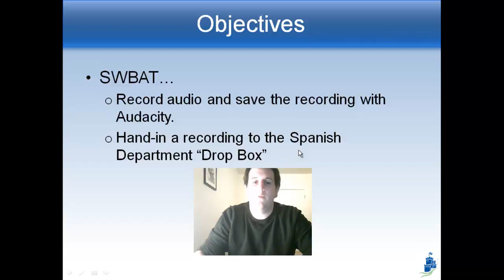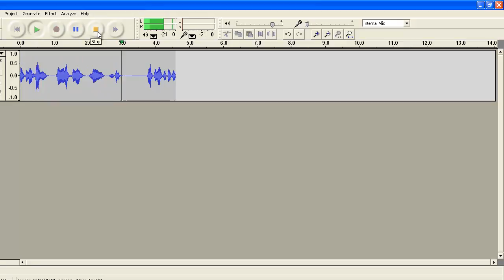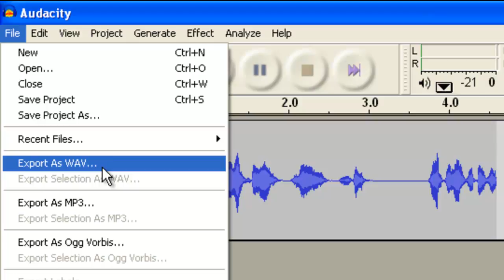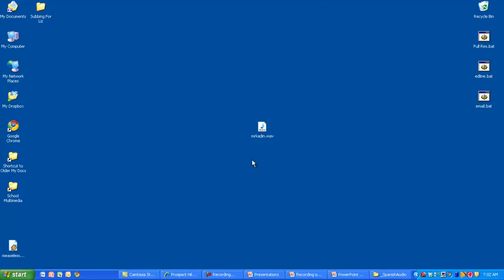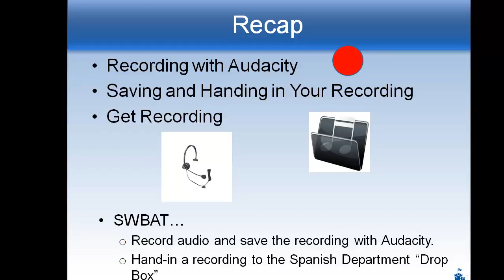Recording with Audacity